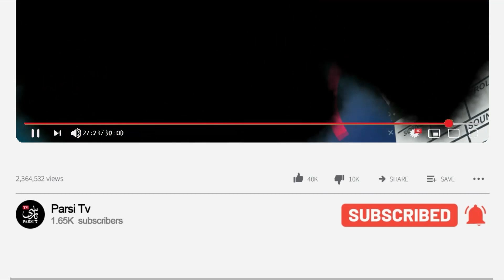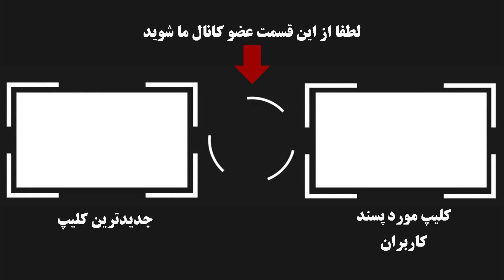ناگفته های زندگی فخری خوروش بازیگر قبل از انقلاب + داستان گرین کارت آمریکا !